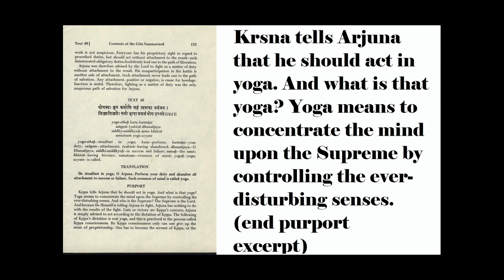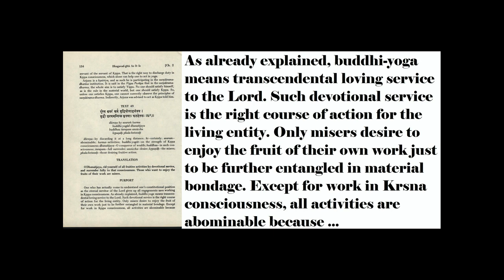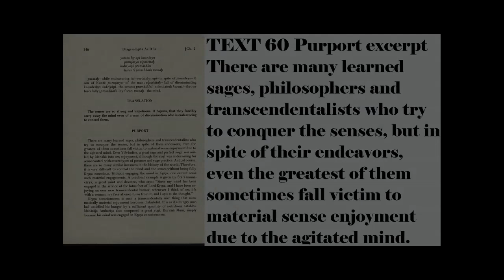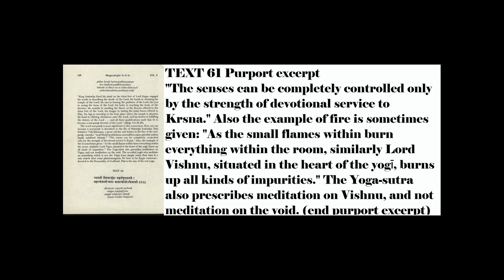Yoga Systems Part 4 (Vedic Perspective Radio)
The Vedas enjoin: nāyam ātmā pravacanena labhyo na medhayā na bahunā śrutena. One cannot understand the Supreme Personality of Godhead simply by studying the Vedas and offering prayers. Only by the grace of the Supreme Lord can one understand Him. The process of understanding the Lord, therefore, is bhakti. Without bhakti, simply following the Vedic injunctions to understand the Absolute Truth will not be helpful at all. The process of bhakti is understood by the paramahaṁsa, one who has accepted the essence of everything. The results of bhakti are reserved for such a paramahaṁsa, and this stage cannot be obtained by any Vedic process other than devotional service. Other processes, such as jñāna and yoga, can be successful only when mixed with bhakti. When we speak of jñāna-yoga, karma-yoga and dhyāna-yoga the word yoga indicates bhakti. Bhakti-yoga, or buddhi-yoga, executed with intelligence and full knowledge, is the only successful method for going back home, back to Godhead. If one wants to be liberated from the pangs of material existence, he should take to devotional service for quick attainment of this goal.
Srimad-bhagavatam Canto 7 "The Science of God" Chapter 9 "Prahlāda Pacifies Lord Nṛsiṁhadeva with Prayers" Verse 50
Purport by A.C. Bhaktivedanta Swami